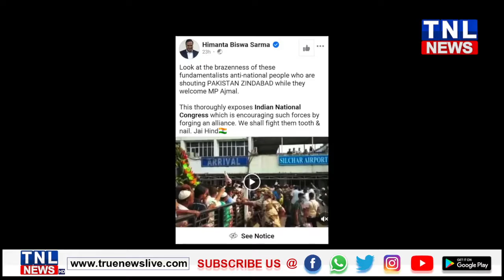আজিজ খান নে পাকিস্তান!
আজমল, পাকিস্তানৰ নামলৈ নিৰ্বাচনী বৈতৰণী পাৰ কৰাৰ কৌশল বিজেপিৰ!

আজিজ খান জিন্দাবাদ ধ্বনি হ'লৈগৈ পাকিস্তান জিন্দাবাদ

বিধায়ক আজিজ খানৰ নামটো একাংশই দিলে জয়ধ্বনি

পাকিস্তান জিন্দাবাদ ধ্বনি সজালে বিজেপিয়ে

প্ৰথমে মন্ত্ৰী ড০ হিমন্ত বিশ্ব শৰ্মাৰ টুইট